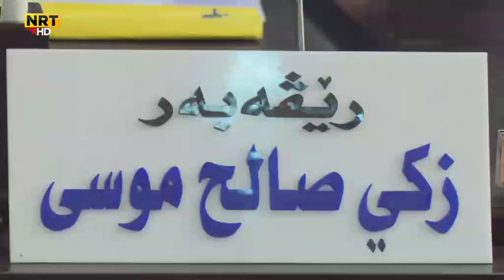ل دهۆکێ کەس و کارێن راگرتی و سزادایان سەرەدانا گرتیگەها چاکسازیێ کرن